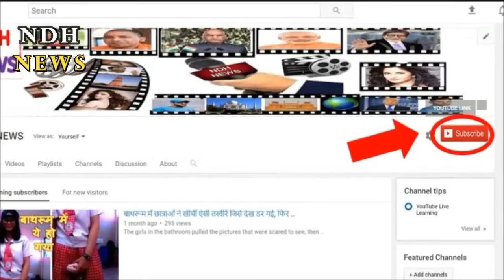15 साल पहले मिला था 6 इंच के एलियन का कंकाल! अब वैज्ञानिकों ने किया खुलासा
When a 6-inch skeleton was found in the Atacama area of ​​Chile 15 years ago, a debate about the existence of aliens among the people had begun. The head of the entire skeleton was of cone shape and had only 10 ribs in the body. It was believed that the child of an alien who came to the earth was left here and died. Now you will be surprised by the fact that the scientists have told the truth. So who is it then
According to the recent DNA reports, which was being treated as aliens for years, the skeleton is not of any aliens but of human beings. Continuous investigation of skeletal genetics revealed that it was the skeleton of a baby girl who had become a victim of mutation.